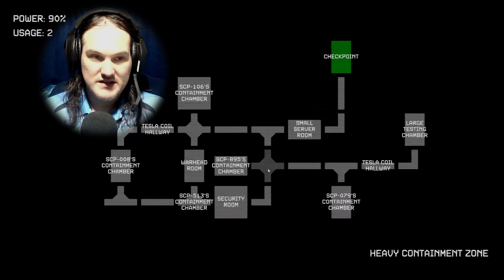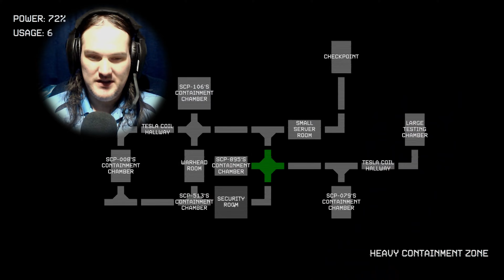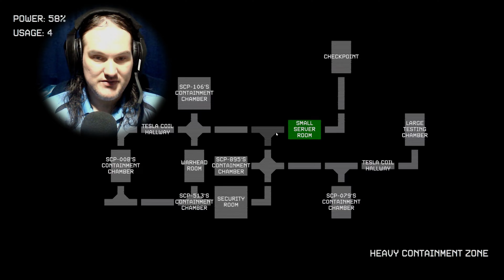Home Call! - SCP: Observer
Hello and welcome! Right now, the doctor and many voices are my two most hated foes…

SCP: Observer is a free horror survival-type game based on the mechanics of Five Nights at Freddie's but with the denizens of SCP.

Steam Description:
SCP: Observer is a frightening experience in which you'll play the role of a maintenance engineer trapped inside a security room. Survive by managing the emergency power supply, monitoring the facility's camera system for threats and blocking the paths of oncoming horrors.

Publisher and Developer: GetMyIsland